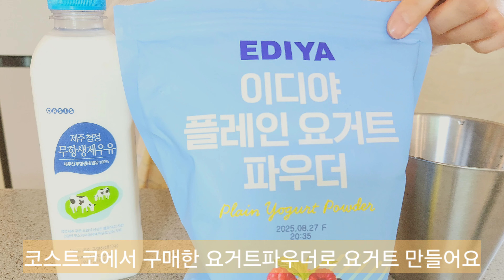초등 아이들 아침식단👩‍🍳🥕직접 키운 채소로 요리하는 주부일상🥬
안녕하세요?리유입니다😊
오늘도 제 영상이 여러분의 살림에 도움이 되었으면
좋겠습니다❤️

0:00 썸네일
0:15 꽃떡국
0:52 요거트만들기
1:37 베란다텃밭
2:04 닭고기조림
3:23 돼지고기시금치덮밥

💌인스타그램 Instagram.com/leeu.lovehome